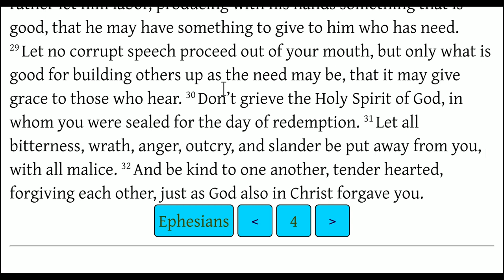Sins of the Mouth (Ephesians 4:29-32)